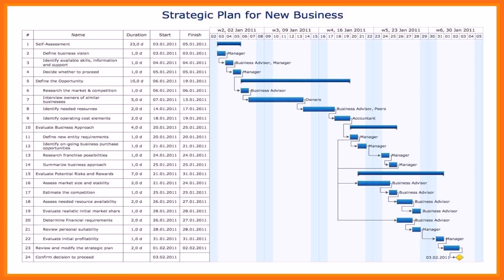10 Marla House Plans In Pakistan